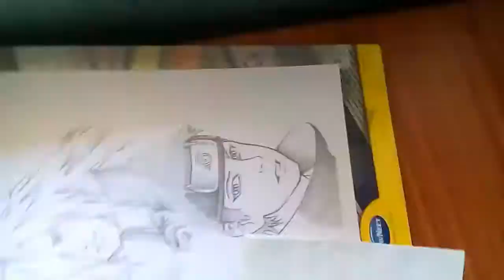UCHIHA FANART SKETCH[Naruto Shippuden] - Crosshatching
Hi guys i'm back after 2months! sorry about that,i was busy with my final exams!but now i'm free for 3months! xD .

BTW sorry if this video is not well edited! it's because of the size and segments in which the video is divided..i use my phone to record(Lava Iris Fuel 50) the videos.its of 8mp! and the space is only 8GB!!..that is why i have to record them in segments!! the total video size exceeds 8-9GB :( ..and i don't have enough money to buy a premium software! -_- ..

But i promise i'll try to improve in future for sure :-)

Pencil Used:- Only HB mechanical pencil :-)

MUSIC USED
-Naruto Shippûden - Despair (Sad song) - Piano Arrangement (JbPianiste)

BTW i'm happy because i bought a Digital Drawing Tablet!
i will upload digital drawing in future too xD :3

Thanks Guys for all your support! :-)